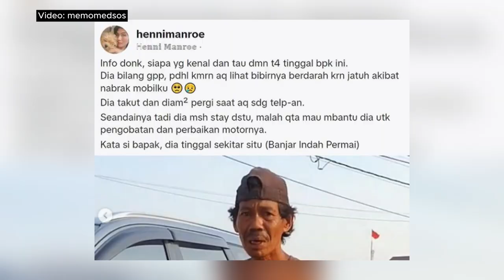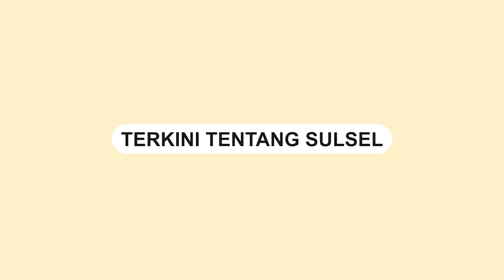Kisah Menyentuh, Bapak-bapak Melas Minta Maaf Tabrak Mobil, Pengemudi Lakukan Ini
Sebuah video memperlihatkan seorang bapak-bapak minta maaf usai tabrak mobil.

Sambil menahan kesakitan, bapak-bapak itu memelas minta maaf ke pemilik mobil.

Bapak-bapak itu bahkan sampai berlutut minta maaf.

Bukannya marah, pemilik mobil tersebut memberikan nasihat kepada bapak penabrak tersebut.

Namun bukan minta pertanggung jawaban, pengemudi wanita tersebut justru mengaku ingin memberikan bantuan

Video terkini dan terbaru..